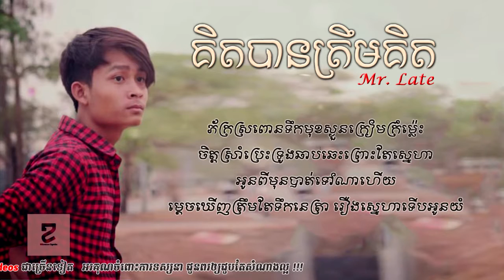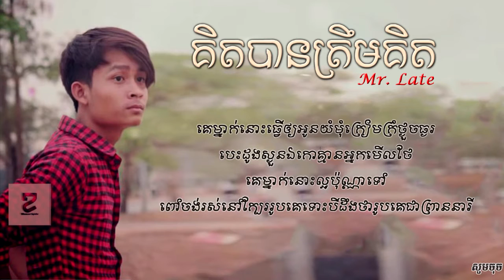[Khmer Lyric] គិតបាន​ត្រឹមគិត Mr Late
..:: Khmer Lyric ::..
គិតបាន​ត្រឹមគិត Mr Late